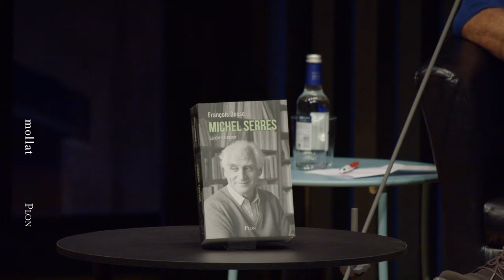François Dosse - Michel Serres : la joie de savoir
François Dosse vous présente son ouvrage "Michel Serres : la joie de savoir" aux éditions Plon. Entretien avec Jean Petaux.